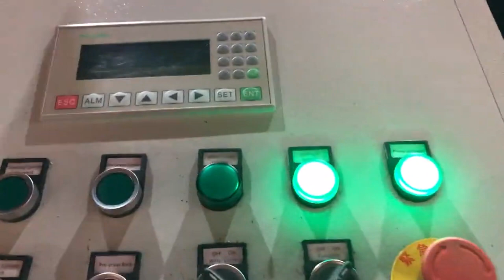small metal chips briquettes making machines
Metal Briquetting Germany, Metal Briquetting Machines Uganda, The answer, RUF metal briquetting systems. In fact, briquetting your scrap can reduce the volume by as much as 20, to, 1, making scrap infinitely easier to handle and more economical to recycle or sell to foundries. Metal briquetting also enables you to reclaim the fluids oil, lubricants and other liquids used in your metalworking processes. Metal Chip Briquetting Press Pakistan, PUC Machine Argentina, The Briquetting Machine is used to make small cakes out from the iron dust. The Briquettes can be re, used by smelting. Cast iron dust becomes cast iron again; iron included in further dusts is reduced and converted to metal. Advance Hydrau, Tech Pvt Ltd. is the leading manufacturer and exporter of metal chip briquetting machine in India. Our, metal chip briquetting machine Peru, metal chip Ukraine, Alibaba.com offers 426 metal chip briquetting machine products. About 29% of these are Briquette Machines, 44% are Other Metal Metallurgy Machinery, and 1% are Hydraulic Press. A wide variety of metal chip briquetting machine options are available to you, Machines For Production Of Aluminum Briquettes Aluminum briquette machines from RUF transform scrap metal into small briquettes that can be easily stored, removed and even sold., machines for production of aluminum briquettes. Machines For Production Of Aluminum Briquettes., you can transform industrial turnings, filings, chips, clippings and even metallic dust from copper, brass, Metal Chip Presses Hydraulic Presses Yugoslavia, Sunomi Kenya, Metal Chip Presses Contact Us DI PI METALBRIK series of hydraulic presses develop different densification pressures and are specifically designed to handle different metals, from aerospace aluminum, to copper and copper alloys like brass and bronze, to steel, cast iron, and even titanium. Metal Briquetters Ethiopia, Industrial Metal Chip Briquetting Netherlands, Improve your bottom line and reduce waste by compacting scrap metal in a hydraulic briquetting machine from Applied Recovery Systems, ARS, . With our briquetting machines, you can transform industrial turnings, filings, chips, clippings and even metallic dust from copper, brass, aluminum and other metals into compressed briquettes, worth more than non, compacted scrap metal. small briquette machine Botswana, small briquette machine Australia, A wide variety of small briquette machine options are available to you, There are 3,258 suppliers who sells small briquette machine on Alibaba.com, mainly located in Asia. The top countries of suppliers are China, India, and Vietnam, from which the percentage of, Benefits of briquetting Sierra Leone, RUF Briquetting Systems Switzerland, RUF briquette presses allow metal, aluminium and wood chips, as well as grinding swarf, biomass and many other residual materials to be compacted into high, quality briquettes the ideal alternative to the expensive disposal of production residues. Advantages of briquetting. Reduction in volume Briquetting Machine Gambia, Briquettes Machine Latest Price Canada, Find here Briquetting Machine, Briquettes Machine manufacturers, suppliers exporters in India. RUF Briquetting Systems Tonga, Briquette Machine Zimbabwe, Recover up to 50% of expensive cutting fluids when you briquette sludge and metal scraps. For more information about RUF, North America's leading briquette machine manufacturer, our briquetting machines, or their specific applications, please call one of our experienced customer service representatives at 888, 894, 5773 or contact us online today. Briquetting machines for metal Singapore, WEIMA Maschinenbau Senegal, Metal briquettes have many advantages, optimized storage and efficient transportation through volume reduction as well as cost, effective further processing. The briquetting process for metal makes it possible to reclaim expensive coolant fluids, flux oil, and emulsions that would otherwise be lost. Briquette machine manufacturer Japan, all types of Finland, Maxton supplies all kinds